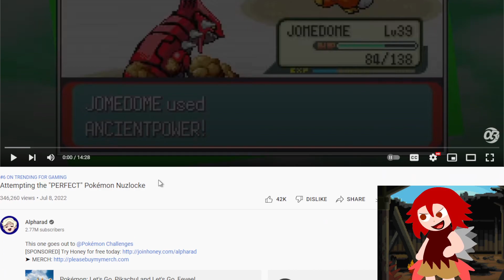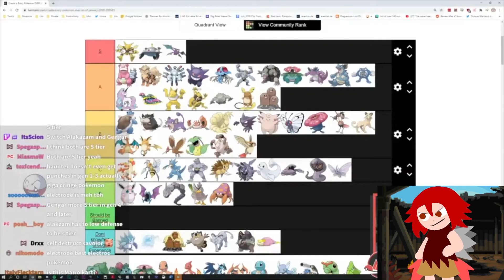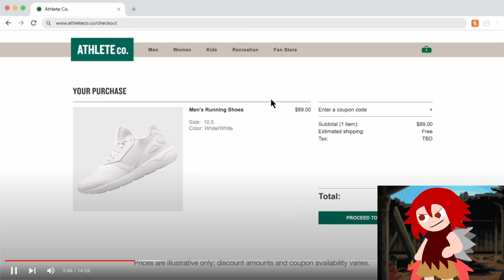Alpharad's new Pokemon Nuzlocke is NOT perfect.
Alpharad is okay at Pokemon, but how does he fare in a hardcore nuzlocke of leafgreen? I'm several hours late but I'm going to react anyway. I'm still a Poketuber, kinda, so my reaction is warranted, maybe.

His latest video, Attempting the "PERFECT" Pokémon Nuzlocke, is...well, you clicked on the video from the thumbnail and title. Feel free to watch me elaborate on what he could've done to make this run truly impeccable.

0:00 My intro
0:20 Alpharad's intro
2:20 Hardcore Nuzlocke rules
3:45 The Nuzlocke starts
10:45 Mistakes begin to show
13:20 This is NOT a mistake
14:10 but this philosophy is
16:10 The "perfect" Elite Four
18:40 A challenge to Alpharad